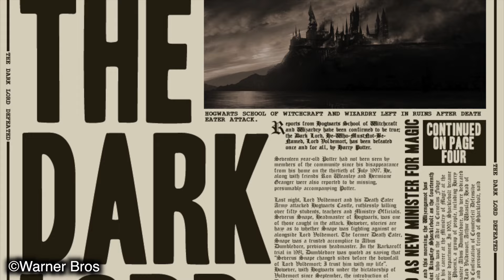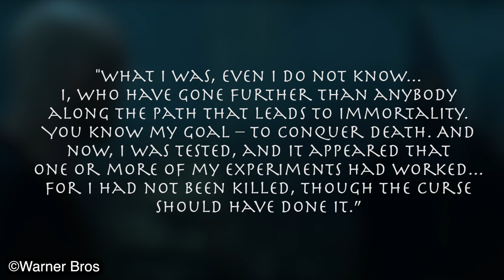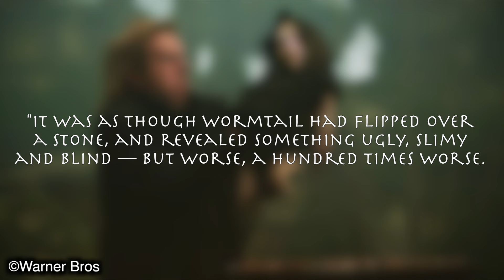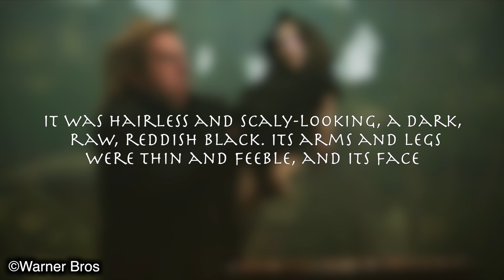How Did Voldemort Create His Rudimentary Body